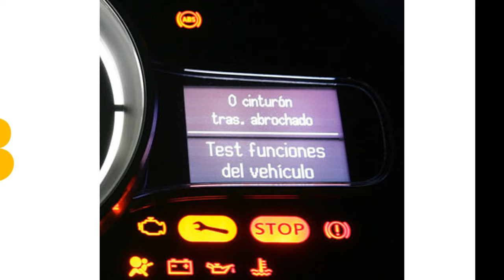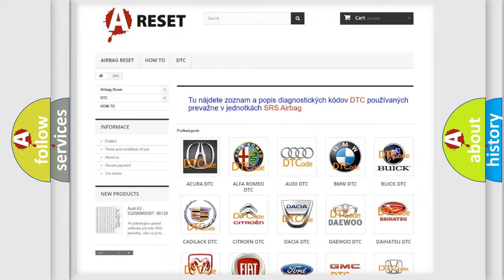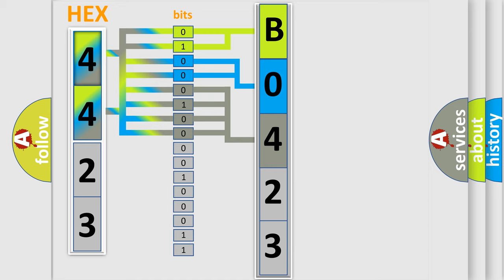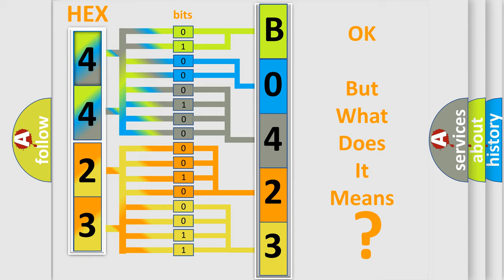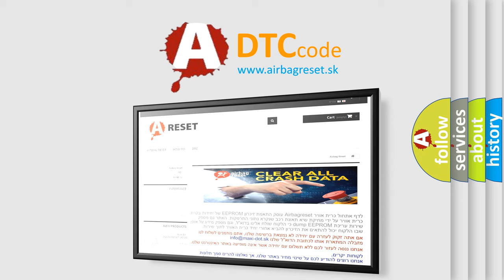DTC GMC B0423-04 Short Explanation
Contents:
0:21 Basic DTC analysis according to OBD2 protocol standard.
1:48 Insight into programming
2:58 A diagnostically understandable description of the Diagnostic Trouble Code
3:05 Basic error definition

Make:
GMC
Code:
B0423 04
Definition:
Temperature Control 2 Circuit Actuator Stuck
Description:
Ignition ON. The HVAC module is ON.